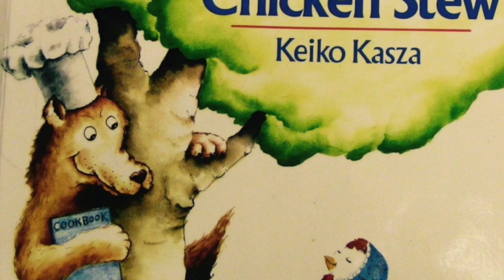The Wolf's Chicken Stew - Justin Hong, Reading Town Irivne Central Campus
This video is a book resport presntation of The Wolf's Chicken Stew by Justin Hong of Reading Town Irvine's Cnetral Campus